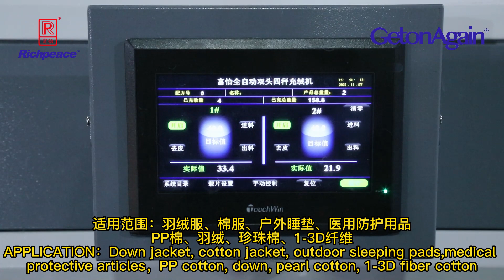Automatic filling cotton/down machine